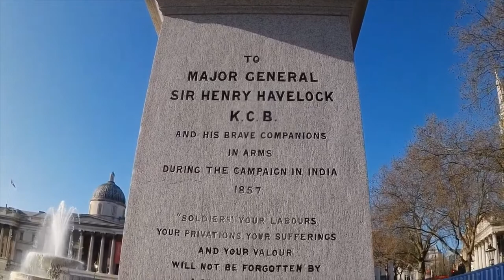💖 Exploring London Walk 🚶‍♂️🚶‍♂️🚶‍♂️ from Big Ben to Trafalgar Square Via London Eye in London 💖💖💖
London Walk 🚶‍♂️🚶‍♂️🚶‍♂️ Big Ben to Trafalgar Square Via London Eye. Passing through Big Ben, Westminster Bridge, London Eye, Golden Jubilee Bridge, River Thames, Trafalgar Square, Nelson's Column.

Its a windy day so expect some noise 🔊🔊🔊😍😍😍

You'll see some interesting Buildings & Architecture as we take the 🚶‍♂️🚶‍♂️🚶‍♂️.

Lets explore London Together  👬👬👬😍😍😍

I'll upload weekly ⏲

Press 🔔🔔🔔 to receive notifications of my New Videos 🎦🎦🎦
Please don't forget to tell everyone in comments what you like in this video 😍😍😍

🎦🎦🎦🎦🎦🎦🎦🎦🎦🎦🎦 CONTANTS OF THE VIDEO 🎦🎦🎦🎦🎦🎦🎦🎦🎦🎦

00:00 - Route Map
00:11 - Big Ben 🕰️🕰️🕰️
00:22 - Westminster Bridge
00:33 - London Eye 🎡🎡🎡
11:11 - Crossing River Thames
22:22 - Trafalgar Square
22:55 - Sir Henry Havelock Statue
23:32 - Nelson's Column & Lions

Please don't Copy ⛔⛔⛔ Reuse OR Distribute whole OR any Part of My Videos 🎦🎦🎦 without my Written Permission  📜📜📜😍😍😍

Exploring London 💖💖💖